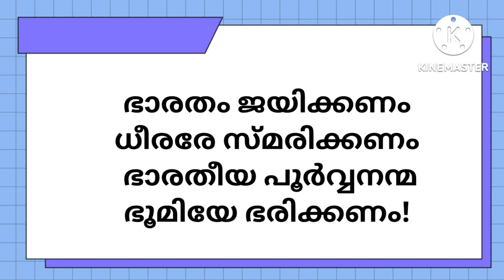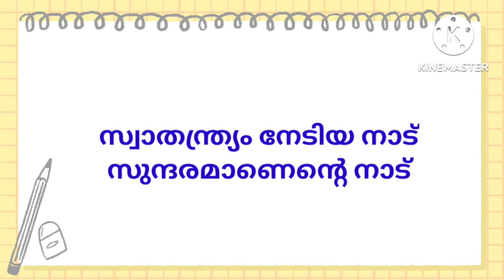സ്വാതന്ത്ര്യദിനപാട്ടുകൾ || Partroitic Song Malayalam || Independence Day Malayalam Song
Malayalam Patriotic Song

august15, independence day speech, independence day speech malayalam, independence day speech for students, independenc eday speech malayalam forkid, independence day speech for students 2021, swathanthrya dina malayalam prasangam, august 15 speech malayalam, kuttikalkkayulla independence days peech malayalam, india indipentence day, august 15 speech

patriotic songs for independence day
patriotic songs with lyrics
patriotic song of india
patriotism